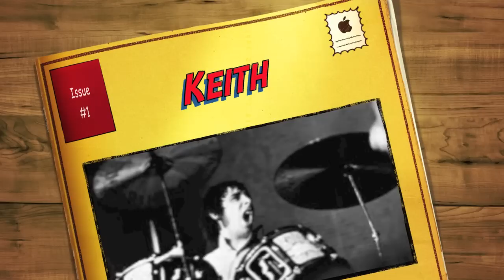Keith Moon A Tribute Song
A song for and about Keith moon.